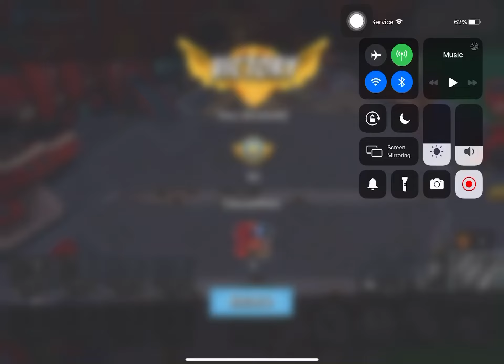Boom Beach - Operation - Attack 4359 (Operation Reverse)